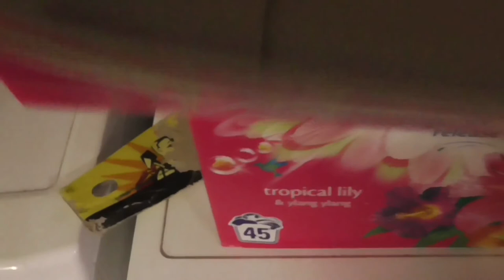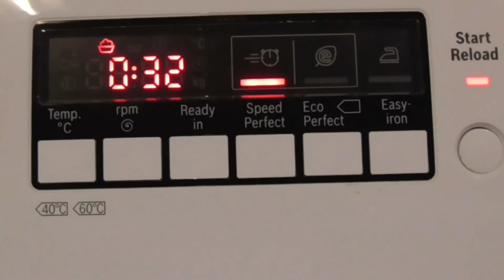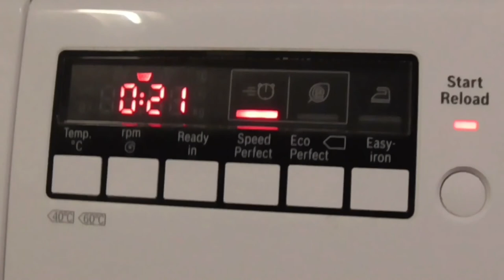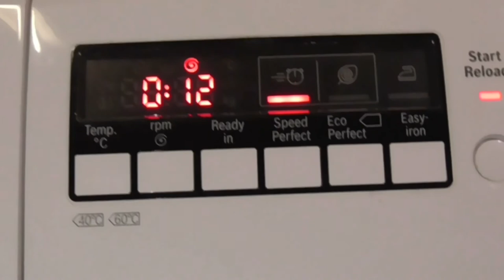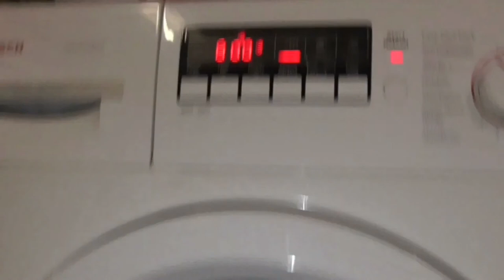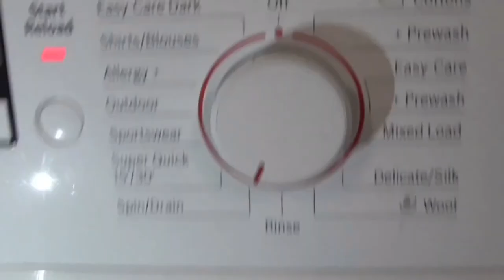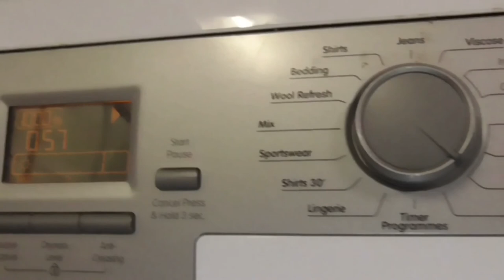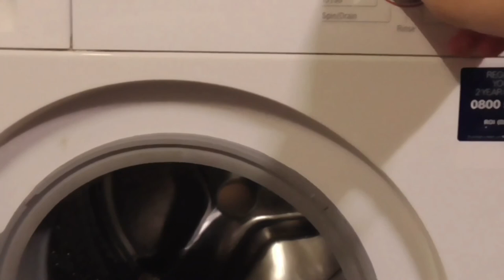Start Jeans Jacket Towel Bosch WAK28260GB Shirts/Blouses 60 Speed Perfect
Just To Say I Selected Spin Speed At 400rpm Because It Doesn’t Make Up To 800rpm Because I Forgot To Selected Spin Speed